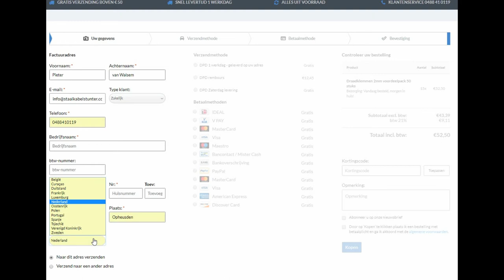Staalkabelstunter Btw verlegd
Voorbeeld voor het bestellen vanuit Belgie met Btw verlegd.
btw verleggingsregeling belgie